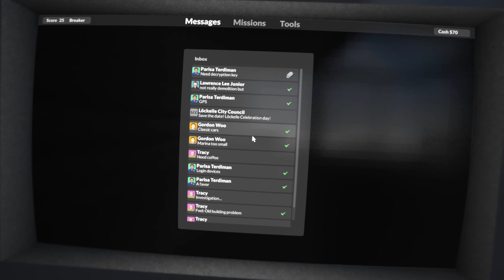Teardown Walkthrough | Third Part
Third gameplay part with two missions
For now, last part...

00:00 The GPS devices
09:54 The Car Wash
30:59 Game Trailer